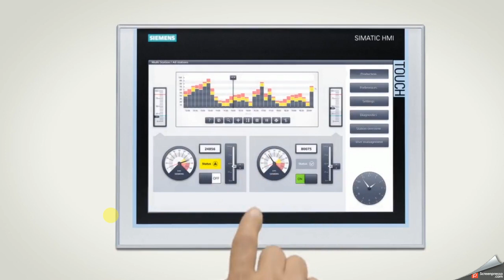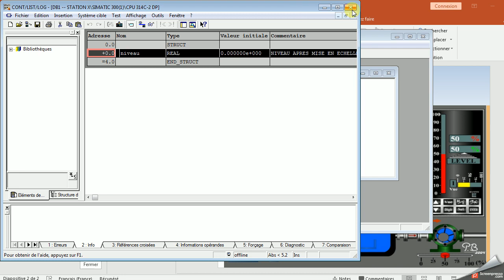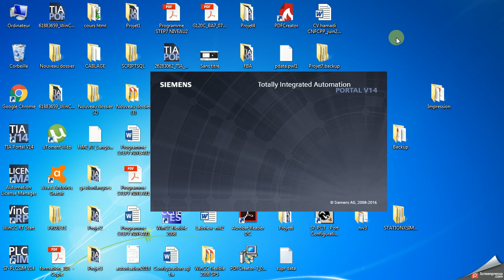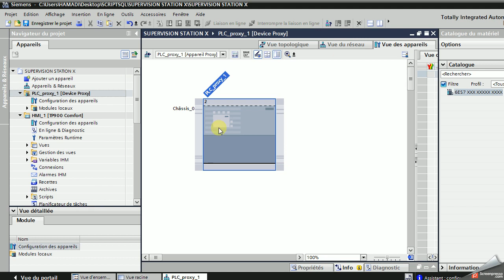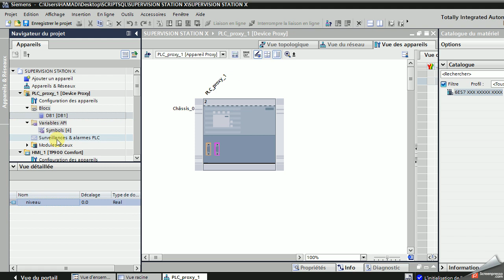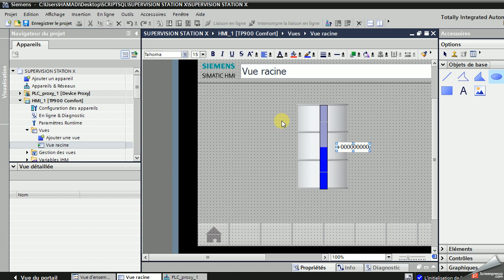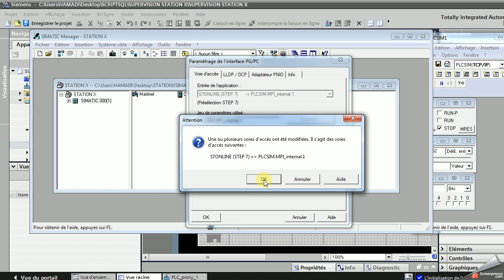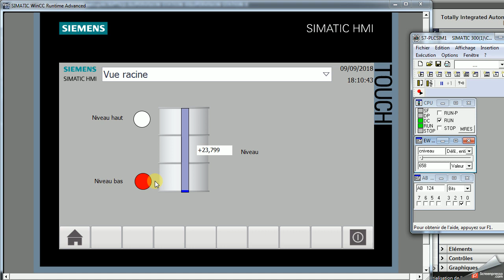WINCC (TIA PORTAL) et STEP7 V5.x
Configuration combinée avec WINCC (TIA PORTAL) et STEP7 V5.x